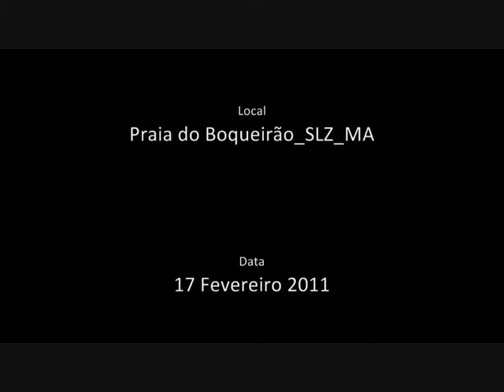"OlhaiPorNósPescadores"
A partir da vivência e pesquisa de Laís Moler, sobre a situação atual dos pescadores do Boqueirão que sofrem interferências em seu universo sócio-ambiental, por causa das ações extrativistas da Vale, sugeri criamos um "documentário" sobre a situação para socilizar com o mundo, tal questão. Pensei então no "Olhai Por Nós Pescadores". Esse video é apenas um "teaser" para ilustrar a situação e conseguir apoio para a realização do documentário que irá agregar valor à pesquisa de mestrado da Laís Moler. Ano passado estive tb envolvido em um projeto da Cineasta Eliane Caffé que produzio o filme "O Céu Sem Eternidade" e fala sobre a questão da territorialização Quilombola e a base de lançamento de Alcântara. O filme será lançado em São Luís, na primeira semana de junho. Aguardem!